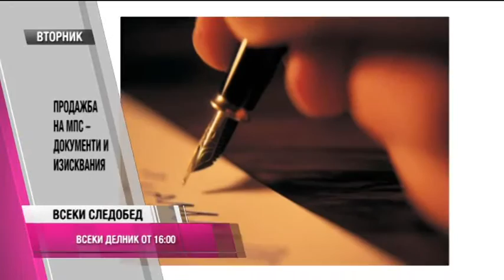"Всеки следобед с Криси" 03.11.2015, част 1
„Aтелие” - бижута от ципове;
„Звездомания” с Деси Жаблянова - светските новини